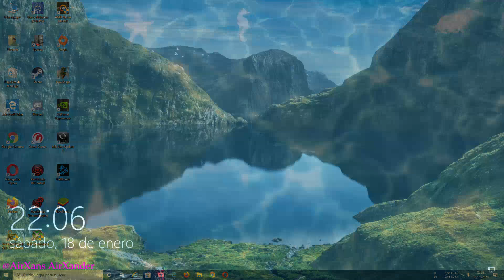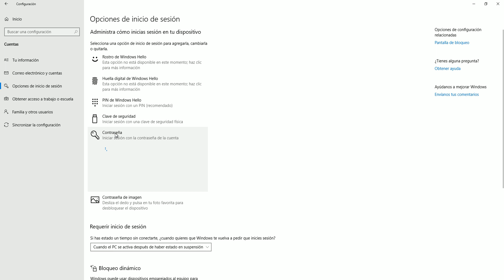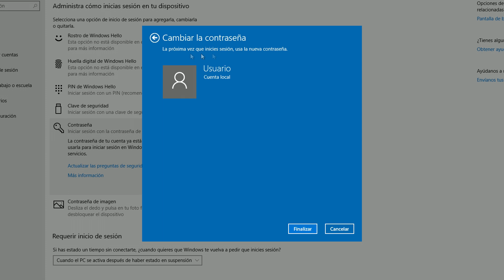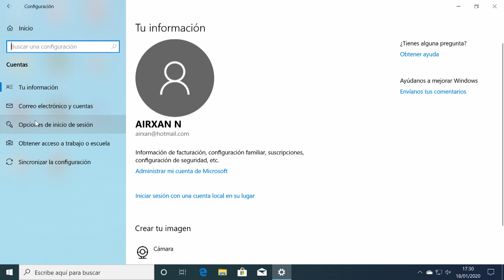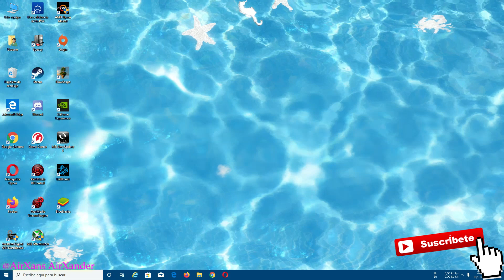Cómo cambiar la contraseña de Inicio de Sesión en Windows 10 - How to change login password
Visita mi blog How to change login password in Windows 10.

Cómo cambar lala contraseña de inicio de sesión en Windows 10, es decir, la que nos aparece al iniciar el sistema operativo, ya sea si hemos creado una cuenta loca, o una vinculada a nuestro correo de Microsoft, Hotmail y Outlook.